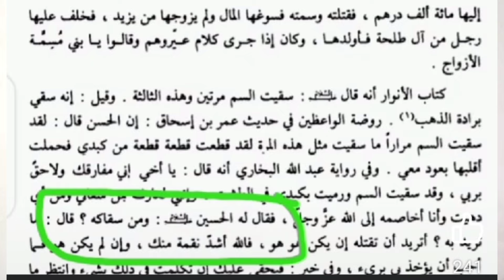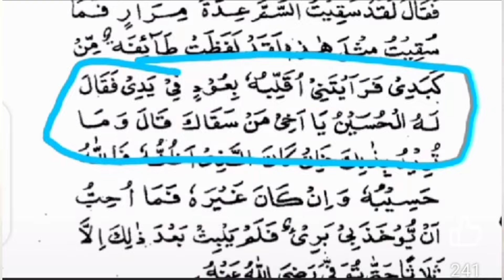Engineer Muhammad Mirza Exposed | Mirza ka aik aur Dawa Benaqab | Syed Khurram Jaffery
I have used a few minuts clips of Engineer Muhammad Ali Mirza and for discussion.
That's why I am telling here first.
So that no one objects.

enginner muhammad ali mirza

engineer muhammad ali mirza gtv

engineer muhammad ali mirza lecture